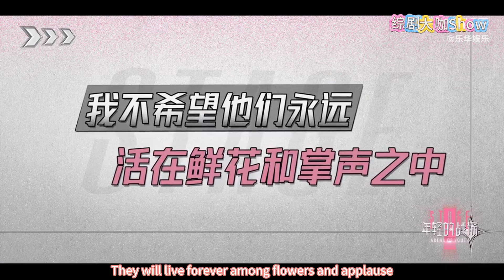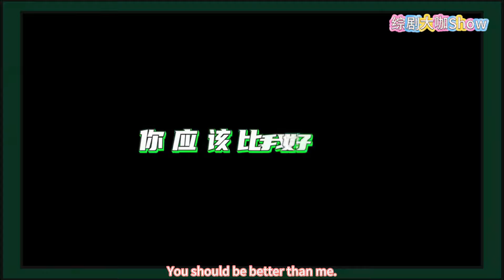“张元英”和“安宥真”队内互掐争出道，怒斥杜华没必要搞竞争！|【年轻的战场 Arena Of Youth】wangyibo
来看程潇王一博师弟师妹成名发展史！

《這！就是街舞》 燃炸回歸！ 「明星導師+專業舞者真人秀」的全新​​賽制，顛覆所有傳統舞蹈節目模式，借街舞的核心重新定義年輕人的潮流文化，第四季全新升級為中外對抗，邀請全世界的知名舞者共同參與，同時將中國街舞文化輸出到全世界，為愛而戰，Battle for peace！
嘉賓：王一博/張藝興/劉憲華/韓庚